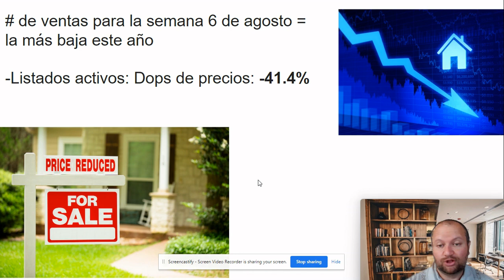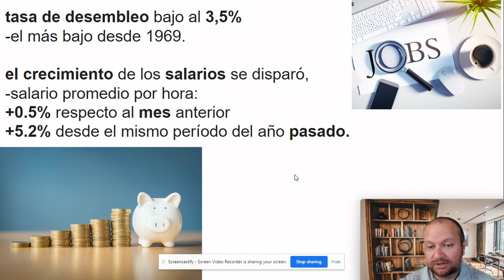El mercado de bienes raíces está en una desaceleración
El mercado de la vivienda está en una desaceleración
1) # de ventas de la semana del 6 de agosto = el más bajo de este año
2) listados activos que han bajado el precio de venta: 41.4%
3) casi 8/10 REALTORS indicaron que los compradores esperaban precios más bajos.
4) tasa de desempleo hasta el 3,5%
5) el crecimiento de los salarios aumentó más

Esta es una actualización del mercado inmobiliario del condado de Los Ángeles en julio de 2022. Obtiene información actualizada del mercado y consejos, para que pueda tomar decisiones informadas para alcanzar sus objetivos inmobiliarios: comprar una casa en Los Ángeles, vender una casa en Los Ángeles o mudarse a Los Ángeles.

También brindamos asesoramiento en los siguientes
-asesoramiento en compra de vivienda
-asesoramiento en venta de viviendas
-asesoramiento a inversores inmobiliarios

Luis Sánchez es uno de los mejores corredores de bienes raíces independientes de Los Ángeles que ayuda a las personas a vender su casa por más en menos tiempo. Obtuvo una licenciatura de Occidental College, una maestría de National University y un doctorado de Cal State University Los Ángeles.  Ha enumerado y vendido una serie de listados a la venta por parte del propietario y listados vencidos en varios vecindarios en el condado de Los Ángeles y sus alrededores…. que los agentes anteriores enumeraron y no pudieron vender.

Luis puede mostrar a las personas cómo comenzar a invertir en bienes raíces en Los Ángeles, incluidas las propiedades de alquiler con flujo de efectivo, alquiler con opción a compra y remodelación de casas.

También ayudamos a los constructores de Los Ángeles, San Bernardino y Riverside con su esfuerzo de marketing y ventas apoyándolos con soporte.

Cada semana publicamos una nueva actualización del mercado inmobiliario de Los Ángeles para garantizar que se mantenga actualizado con las propiedades en venta en Los Ángeles.